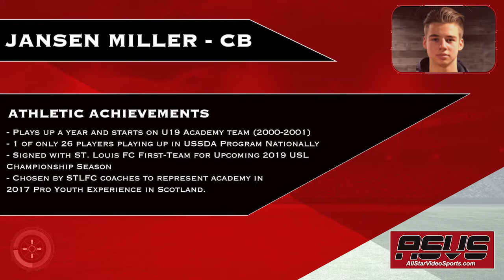Jansen Miller-Soccer Recruit-2020 Graduate